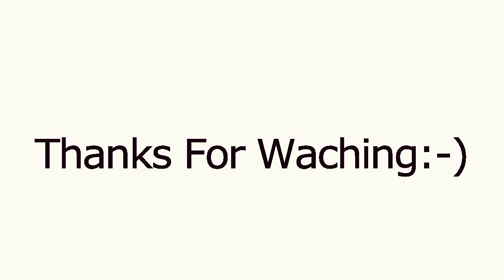Rocking That Straight Hair Wig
Watch in 720 HD:
Romans 12:2
Don't copy the behavior and customs of this world, but let God transform you into a new person by changing the way you think. Then you will learn to know God's will for you, which is good and pleasing and perfect.
I hope everyone is doing well today.  I'm back with a video that I think you all might be interested in watching and I hope you all enjoy it.
Checkout my Spring Outfit Of The Day -